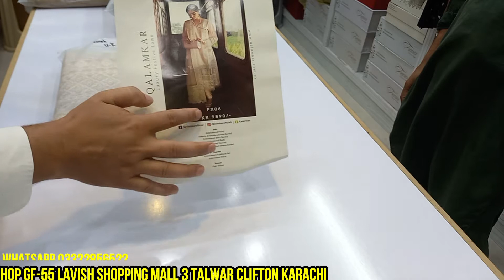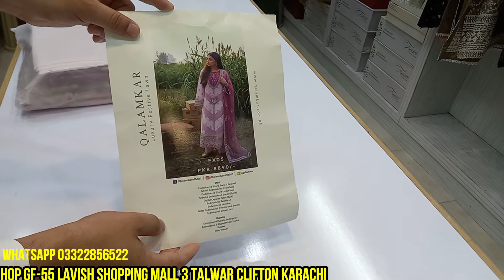Qalamkar and Asifa Nabeel 15% Discount At Sharif Collection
qalamkar and AsifaNabeel 15% Discount At Sharif Collection